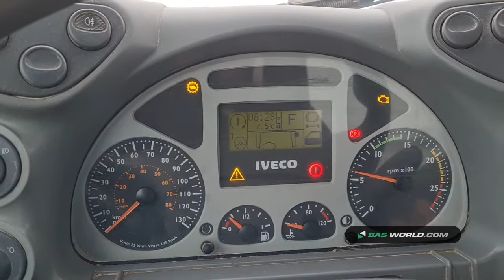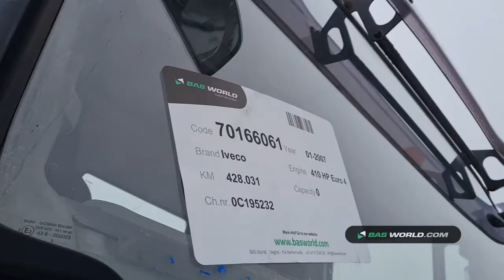70166061 Iveco Trakker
Iveco Trakker